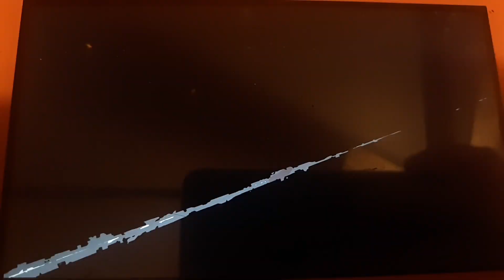Handsome Cam presents.....Sucked and Fu#ked myself